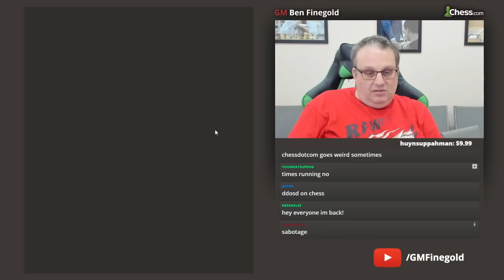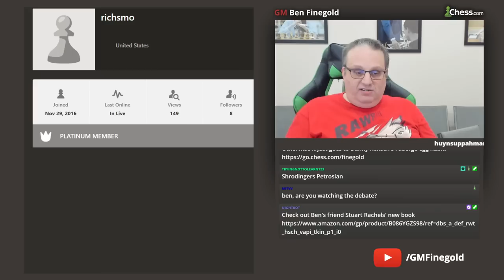Tuesday Knight Tournaments! - 9-29-2020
Signup or gift a chess.com Premium membership to get access to their lessons, remove ads, improve your chess, AND help Ben at the same time!!